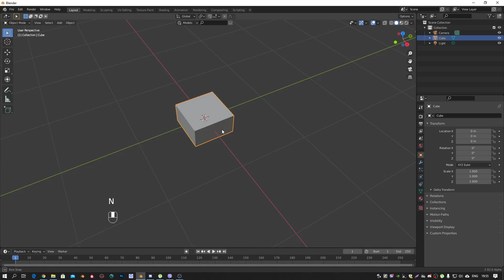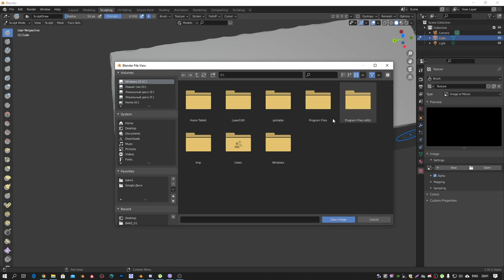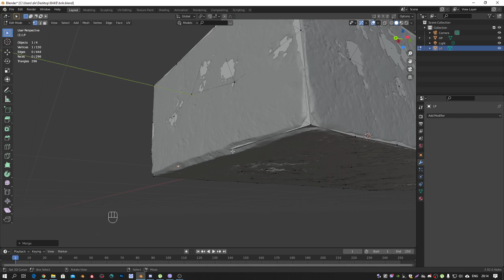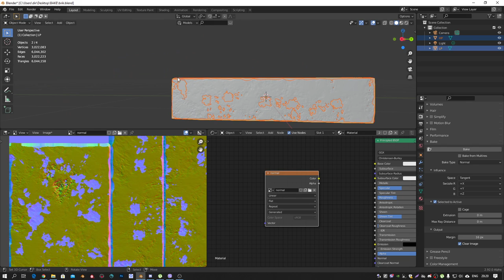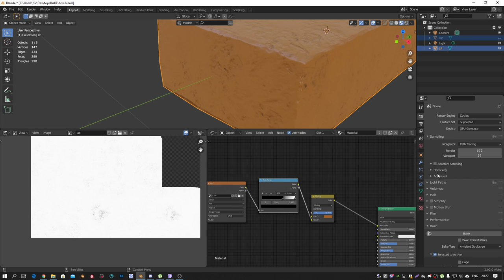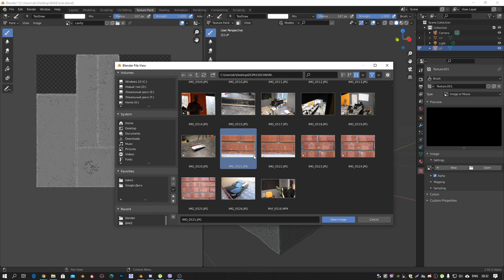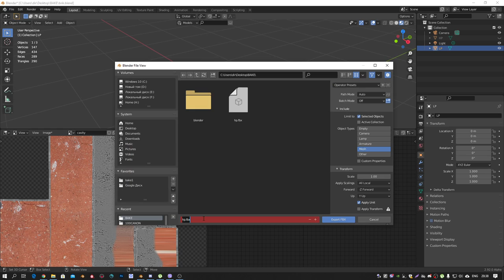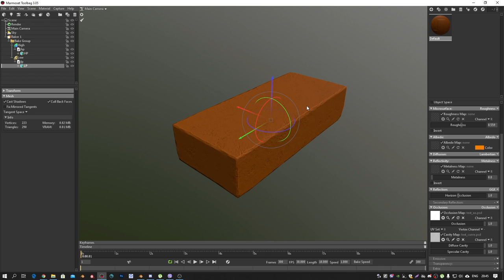Запекание в Blender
В этом уроке попробуем запечь normal map в Blender. Создадим High poly и Low poly модели и перепечем данные на низко полигональную модель.

Моно: 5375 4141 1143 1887
Приват: 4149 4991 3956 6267
BTC: bc1q7ckgulhq65hnh7uv08ssvseugtxn29a2rs63yu
ETH: 0x372C949F34e8B4841D33AAE486d5C4eeF3d8720f
USDT: 0x372C949F34e8B4841D33AAE486d5C4eeF3d8720f